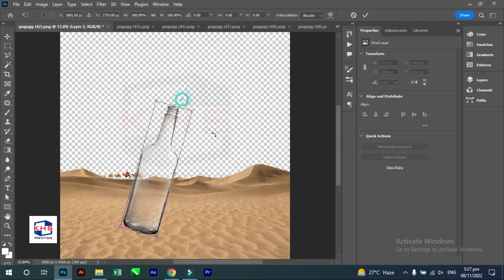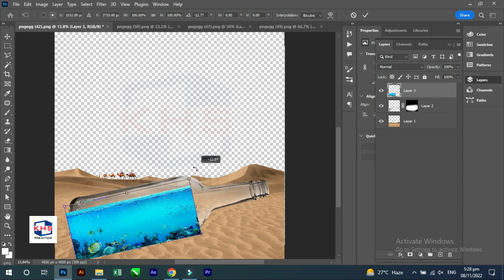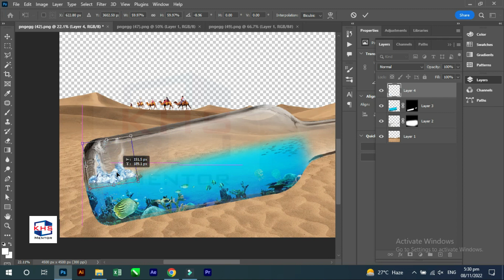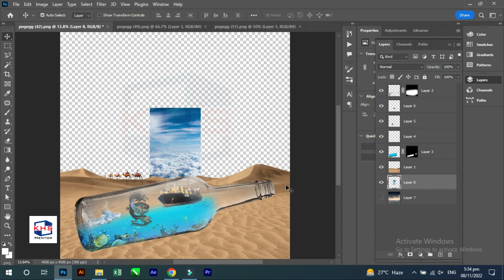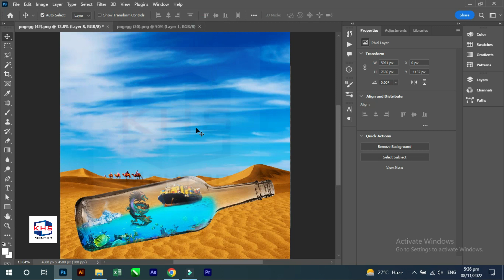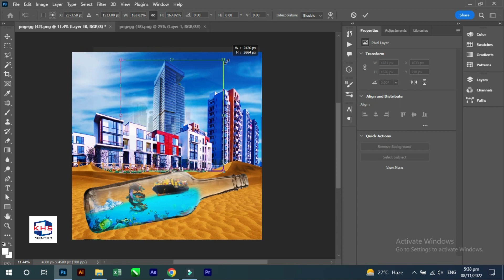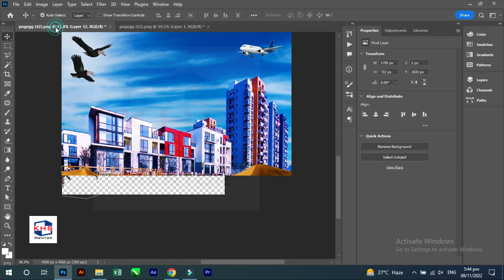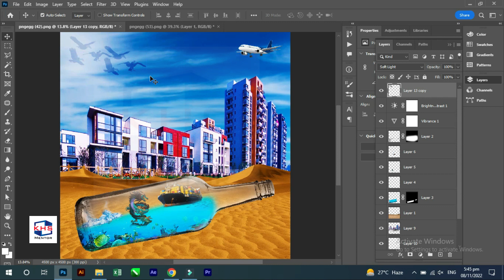How to working adobe Photoshop working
Let's See How to working adobe Photoshop working Urdu اردو Hindi हिंदी،